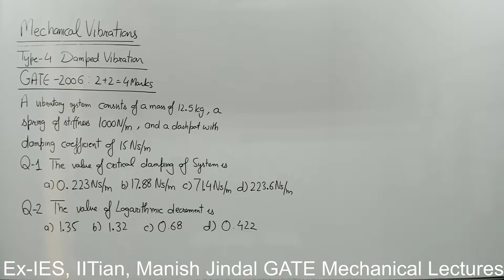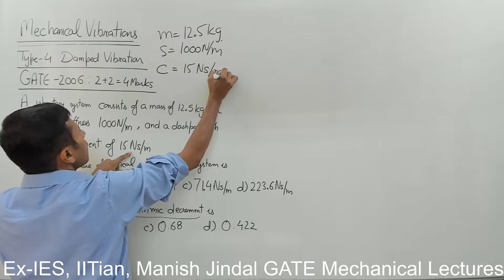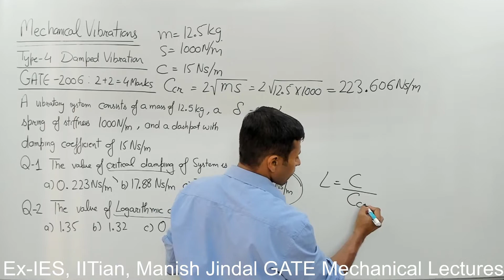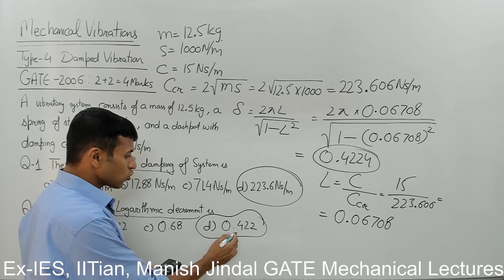39 GATE Mechanical PYQs, 2006, 4M, Mechanical Vibrations, Type 9, Damped Vibration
Complete Mechanical Engineering is Now Available for Free. A Free Initiative by
Ex-IES, IITian Manish Jindal,
IITian GATE Academy

Step to Join Free CLASSES for GATE Mechanical:
1. Install My Mobile App.
2. Click on "Store Button"
3. Join Course "Free Classes for GATE Mechanical"

Course Fee: Just Rs 499 per Month

Android Mobile App Name : Manish Jindal GATE Mechanical Lectures